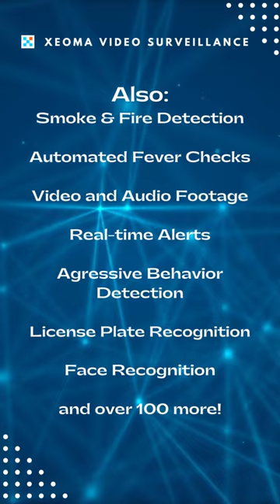Kids video surveillance. Keeping your child safe with Xeoma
Xeoma video surveillance software is one of the best assistants for kids surveillance, monitoring the safety of children both at home and in educational or leisure institutions.

Just a few features of Xeoma for kids surveillance are:

* With the =Sound Events Detector=, Xeoma can replace a baby monitor by reacting to your baby's cries and screams and instantly notifying you.

* With the =Slip and Fall Detector=, you can find out if your child has fallen while walking in the yard, and needs help.

* With the =Cross-Line Detector=, you can control that your child does not end up in unsafe or unwanted areas, such as climbing over a fence or walking onto a road.

* With the help of the =Smoke Detector=, you will always know if your child wants to experiment with fire in order to instantly secure his life.

Xeoma:
*is compatible with 99% cameras
*saves time and energy
*easy to customize thanks to the modular system, just like Lego for a child
*saves records to the archive at any time - you can capture memorable moments from the life of your baby

Read more about the benefits of Xeoma in child monitoring in our article

Video surveillance from Xeoma is easy to try - we provide test licenses for any modes and modules in the program, and our responsive support team will answer any questions.